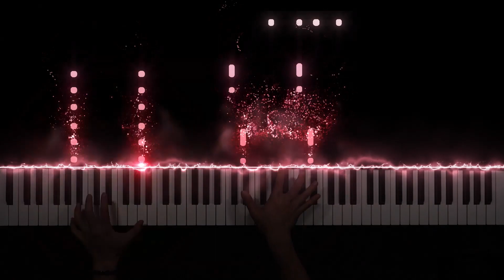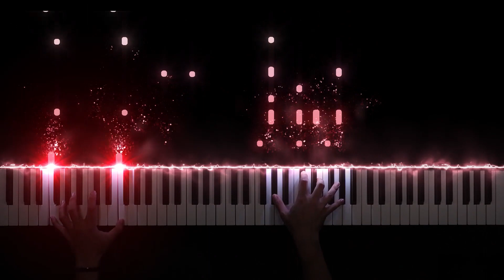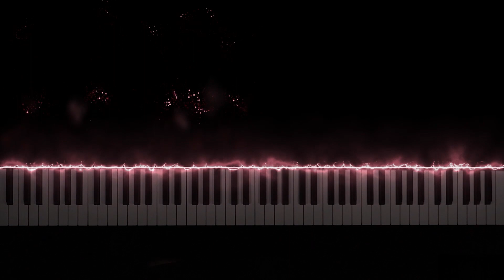【League of Legends】Take Over (ft. Jeremy McKinnon, MAX, Henry) Piano Cover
Just one week from now!

Who will be the winner of worlds?

Take Over (ft. Jeremy McKinnon (A Day To Remember), MAX, Henry) | Worlds 2020 - League of Legends Piano cover (Piano tutorial)

▼ Original songs of the League of Legends link :

Take Over (ft. Jeremy McKinnon (A Day To Remember), MAX, Henry) | Worlds 2020 - League of Legends

▼ Enjoy another song from League of Legends played on the piano!:D

Music / Video Produced by StudioEIM
Piano Arranged & Played by Geogeon Lim (StudioEIM)

It is a game that combines technology and art.
The game was one of the best arts I've ever encountered and occupied half of my life.
We hope our music will sound the hearts of everyone who loves the game.